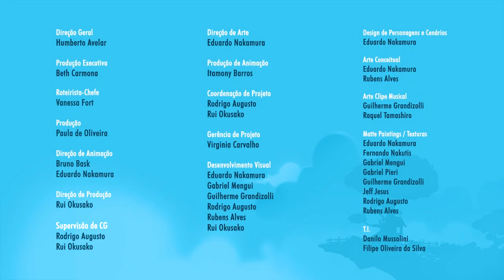As Aventuras de Lilica Ripilica||a Dança da Guida Anciã💕🐨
As Aventuras de Lilica Ripilica